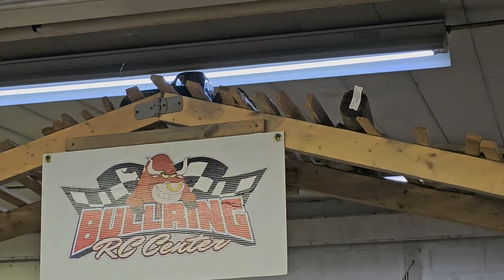Bullring rc Greenville, OH. free crawl, cash comps and racing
1st comp I've entered and I had an absolute blast. I entered my trx4 build and the truck did great but my driving wasn't so great 🙃  If you happen to live near here then stop by you won't be disappointed! Bullring Rc in Greenville Ohio